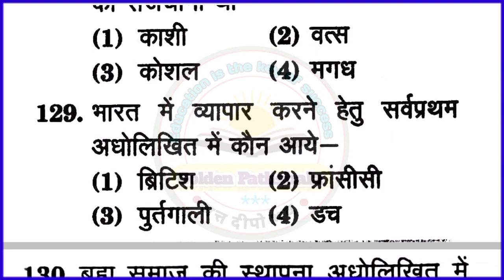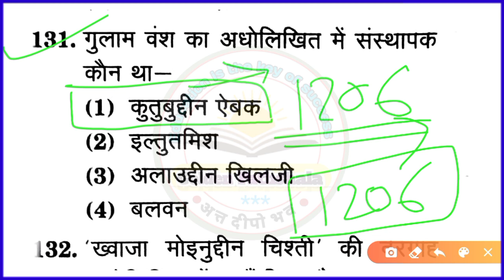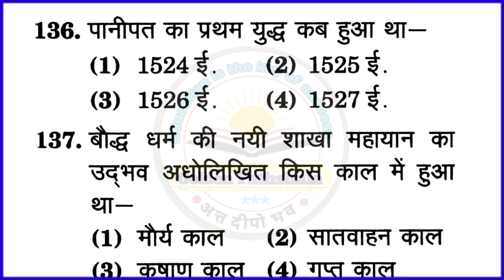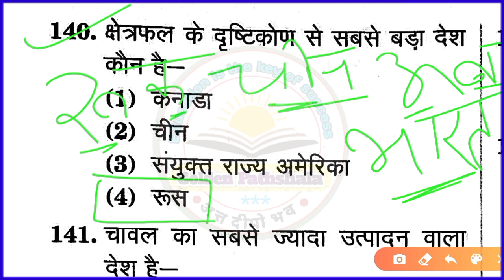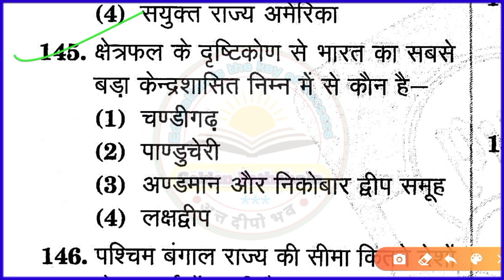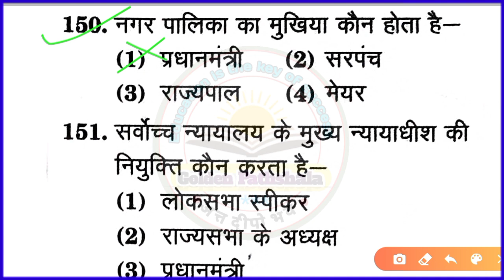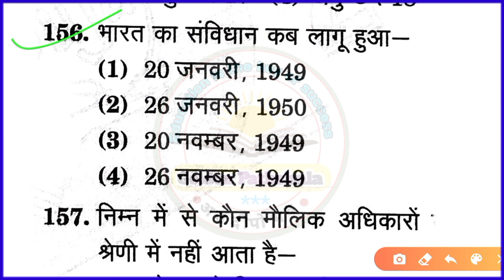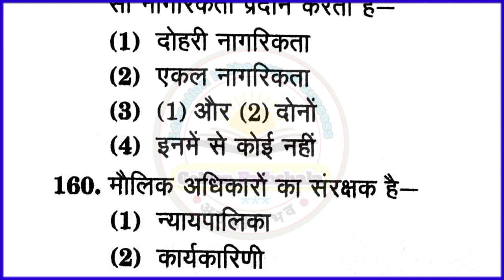UP NMMS SAT PAPER 2024 || 5 NOVEMBER samajik paper || nmms exam paper 2023 std8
nmms 2023 किताब मंगाने के लिए यहां क्लिक करें👇

श्रेष्ठा एवं PM YASASVI किताब मंगाने के लिए यहां क्लिक करें👇

Select all

golden pathshala

nmms

chhatravritti pariksha

nmms pariksha

rashtriy aay avn yogyata aadharit pariksha

nmmss

nmmse

nmms exam
pariksha
chhatravriti pariksha
राष्ट्रीय आय |
परीक्षा result
राष्ट्रीय आय एवं योग्यता आधारित छात्रवृत्त
परीक्षा paper